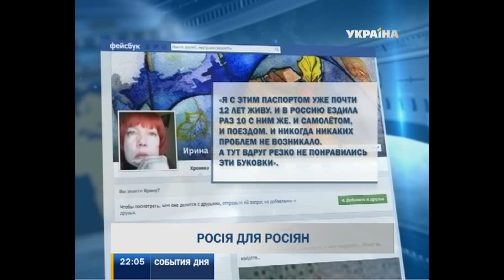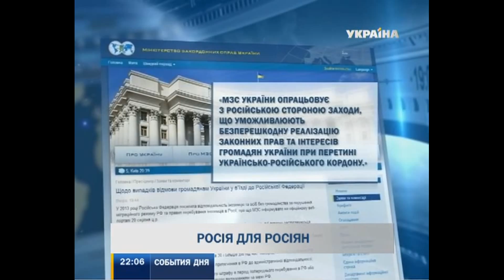Украинцам массово запрещают възед в Россию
Пересечь границу с Россией не могут около 20 тысяч наших соотечественников. Многих высаживают с поездов прямо на границе и отправляют обратно. Несмотря на это, россияне уверяют, что это не избирательная политика, и что так же поступают со всеми иностранцами, которые нарушили ту или иную норму российского законодательства.

Это происходит на фоне обострения украинского-российских отношений. Эксперт  Александр Сушко предполагает, что действия россиян могут быть связаны с внешней политикой Украины. Как, например, и недавние очереди с украинскими товарами на границе: «В данном случае, действительно, для граждан вопросы пересечения границы являются более чувствительным, чем торговой вопрос. Поэтому, это как раз эта точка, на которую можно надавить для того, чтобы показать определенный негатив».

Впрочем, представители российской власти обращают внимание на новые миграционные правила. Согласно с ними, иностранцу могут запретить въезд в Россию если он, к примеру, был там дольше разрешенных 90 дней, либо привлекался к административной ответственности.

По словам руководителя профильного ведомства 20 тысяч украинцев - это лишь несколько процентов от всех иностранцев, которых не пускают в Россию: «Я об этих правилах говорил год назад, о том, что мы запускаем такой механизм. Сейчас механизм раскрутился. Всегда, когда стакан наполняется, сначала попадает одна капля, затем вторая и третья», - говорит Константин Ромодановский, руководитель Федеральной миграционной службы России.

Интересно, что эта проблема не осталась незамеченной для отечественных дипломатов. Они сразу вспомнили, что знали об изменении российских миграционных правил еще в августе. И подчеркнули, что сейчас  договариваются с Москвой: «МИД Украины прорабатывает с российской стороной меры, позволяющие беспрепятственную реализацию законных прав и интересов граждан Украины при пересечении российско-украинской границы».

В ответ на наш запрос, харьковские пограничники весь день держали оборону, утверждая, что такой проблемы не существует. И только к вечеру в неофициальной беседе подтвердили: к ним возвращаются пассажиры, которым не удалось пересечь российско-украинскую границу.